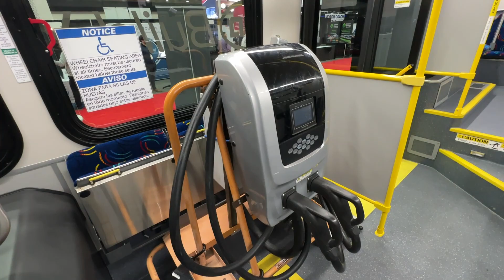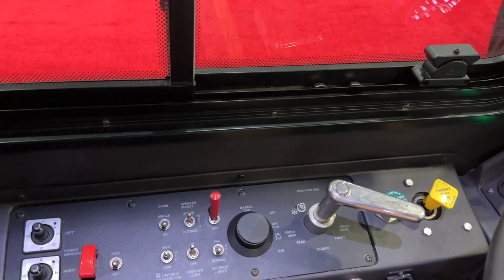2023 BYD Electric Bus